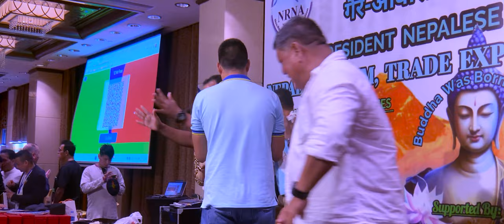New Kauda Song jhorle lafa jyu # Tripak shreesh magar &# Nayan Gurung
Hello Everyone this is me Nan Thapa would you like to sport actvities at home or out door? would you liike to watch more beautyfull place over the world / do you wanna keep mind relax ( meditation),learn karate or self phycial fitness,music video,  more entertainman video & advanture sport pleaser do likre & share my you channel,New Nepali kauda song,Nan thapa, thapa nan,  new magar song,